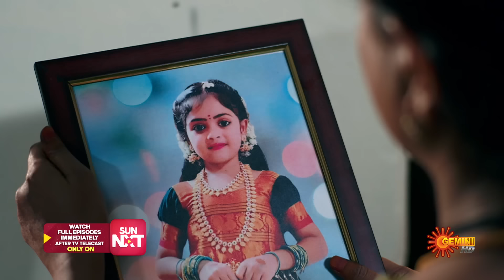Ammaku Prematho - Best Scenes |16 Sep 2024 | Gemini TV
Watch the Best Scenes of the Popular Telugu Serial Ammaku Prematho that airs on Gemini TV.

Siblings, Kavya & Shravya were separated as kids. Rajiv loves Kavya, & wants revenge for his father's death. Kavya's looking for her birth mother. What unfolds when their main person of interest, Sharada, is out of prison after a murder sentence?